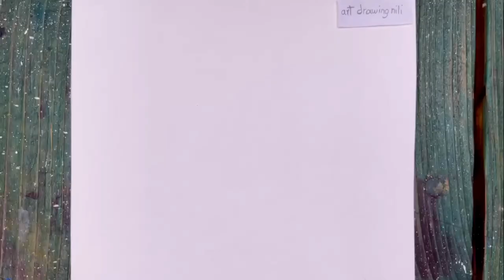beautiful trees water and color easy painting art drawing nili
art drawing nili

00:00 art

00:23 watercolor

02:15 painting and coloring tree branch

painting training channel
shorts video
beautiful painting
easy portrait
happy fun art drawing nili
art drawing nili
easy design
four seasons
beautiful trees
watercolor
coloring

thanks 🤍🌹🤍🙏